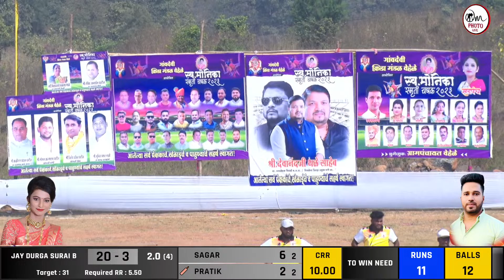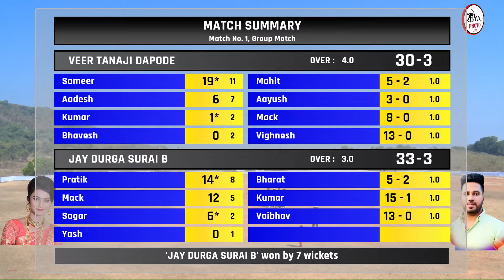DAPODE V/S SURAI -